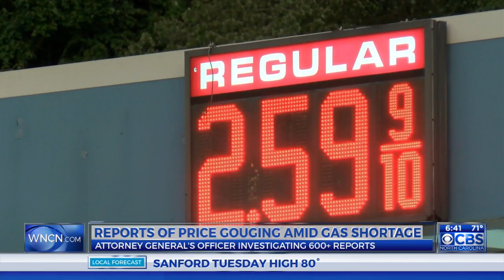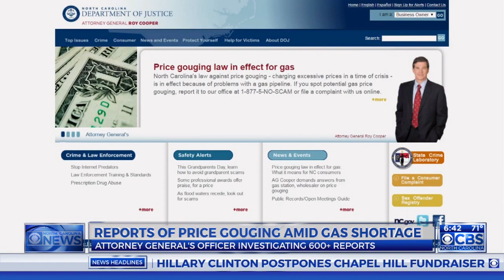Reports of price gouging amid gas shortage